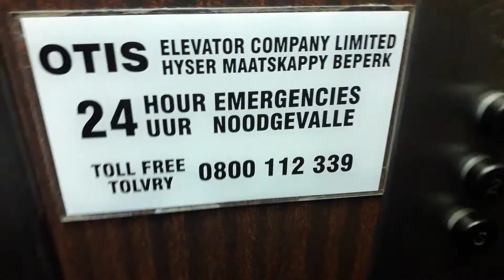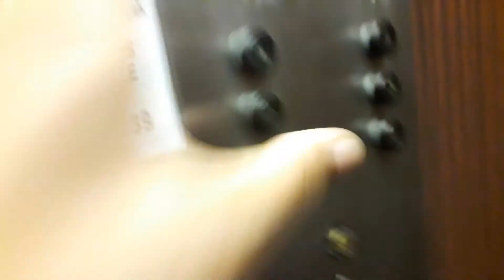Otis Lift at Mullerhof Flats, Tamboerskloof, Cape Town, South Africa